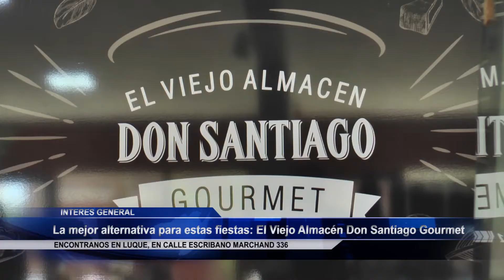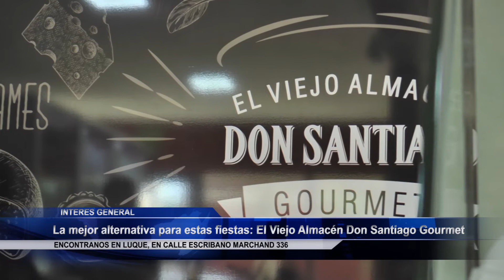La mejor alternativa para estas fiestas El Viejo Almacén Don Santiago Gourmet